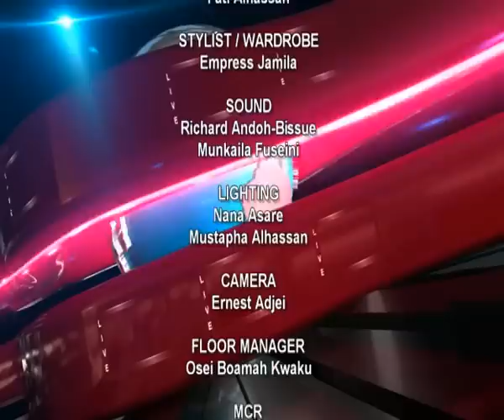MpuNeMpu on Adekye Nsroma with Dr John Ofori-Tenkorang, Director-General of SSNIT